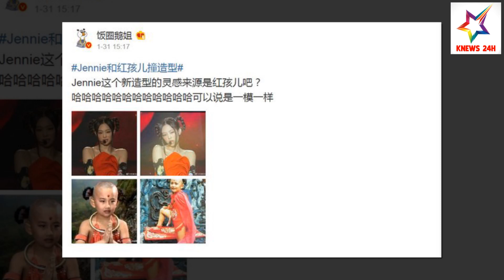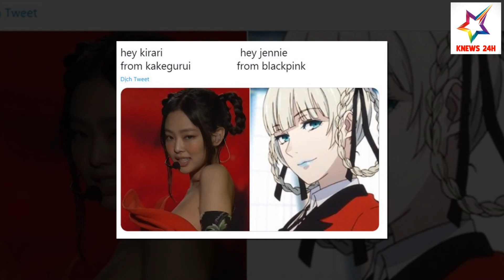Tin KBIZ Hôm Nay: Cnet Mỉa Mai Jennie 'Đạo Nhái' Phong Cách Trung Quốc Sau Concert 'The Show'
Tin KBIZ Hôm Nay: Cnet Mỉa Mai Jennie (BLACKPINK) 'Đạo Nhái' Phong Cách Trung Quốc Sau Concert 'The Show | KNEWS 24H